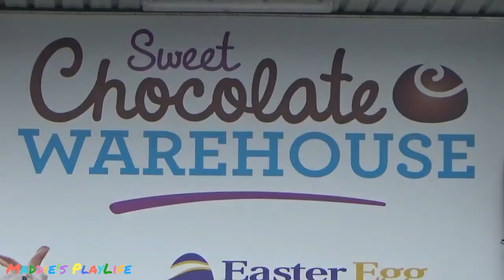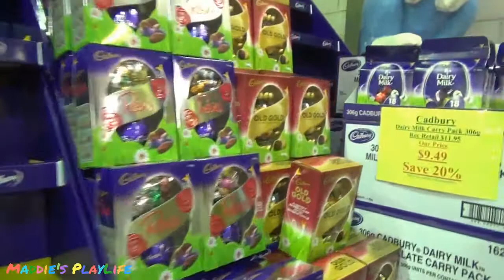Australia's Largest Easter Egg Warehouse - Helping PlayLife Shopping for Easter - Family PlayLife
Are you ready for Easter??!! We went to the Easter Egg Warehouse to buy eggs. Kids had so much fun looking at all the eggs in one place. I could've done more with this video but had to rush, as we had a doctor's appointment. Stay tune for all the videos in April, it's going to be so much fun! We're going to the Zoo, and we'll be opening a large Kinder Egg Surprise!

April Video Schedule:
Monday's – Weekly VLOGish PlayLife
Wednesday's – Giant Egg Surprise
Friday's – Egg Hunt Challenge

YouTube Set Up:
Laptop - Lenovo

Reuse Description:
Maddie’s PlayLife